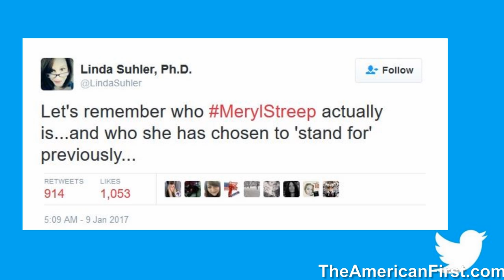Video: Meryl Streep Defends Child Rapist Roman Polanski "I am Really Sorry That He is In Jail"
Meryl Streep gave a standing ovation to that pedophile Roman Polanski. Spare us your tears woman, you're a hypocrite. Video By Mark F @Immigrant4Trump